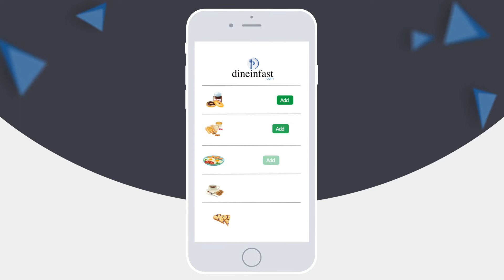motion graphics and voice over # Dine In Fast Restorant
voice over-
motion graphics Dine In Fast Restorant

Do you work as a restaurant owner and want a faster job? If you are a customer and do not want to waste time in the restaurant, dinefast we strive to save time and effort on restaurant owners through more speed in the implementation of requests. We also provide a unique experience for visitors to the restaurant to win time receiving their orders! All the customer has to do is scan the restaurant barcode to order the food he wants from the menu and after preparing it an alert is sent to the waiter to bring it to your table, life is easier with dinefast